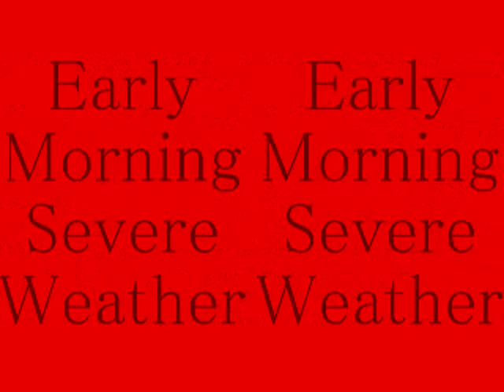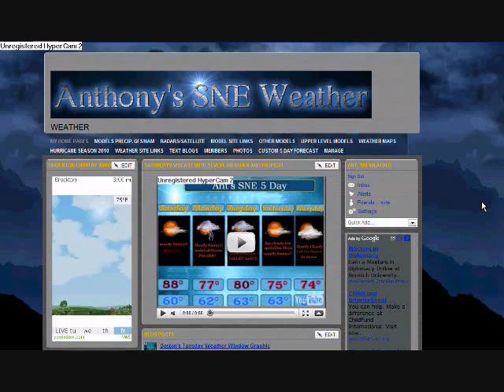Severe outlook for Southern new England Tues. afternoon.wmv